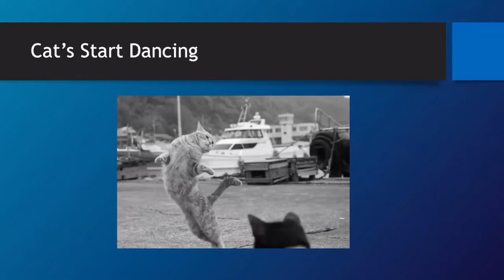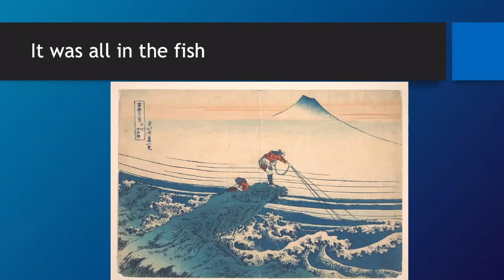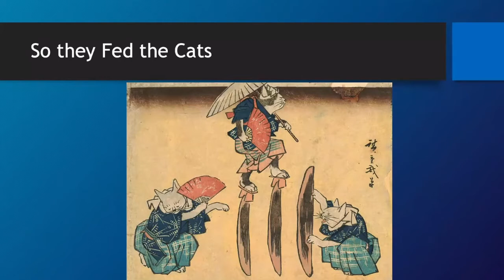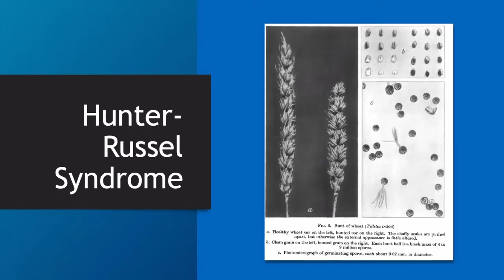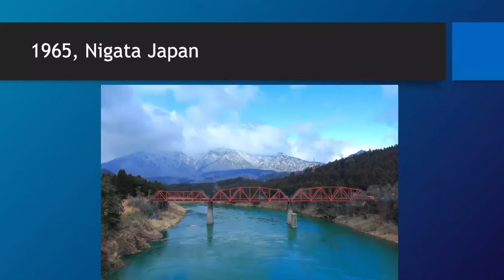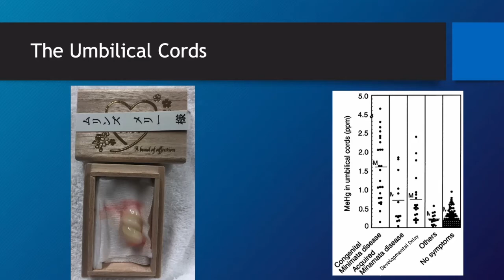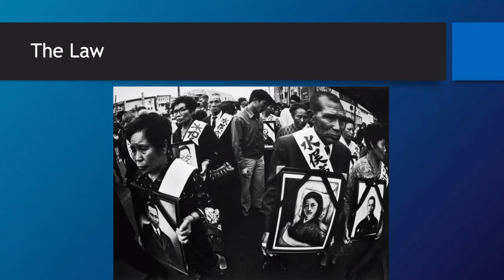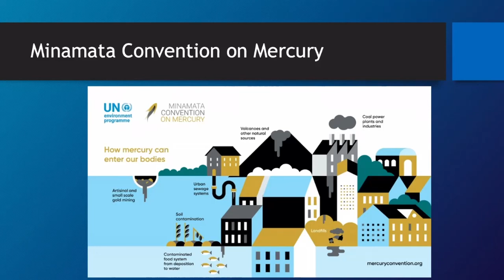Episode 6 Minamata Bay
Dr. Noah Berland tells the history of the Minamata Bay disaster.